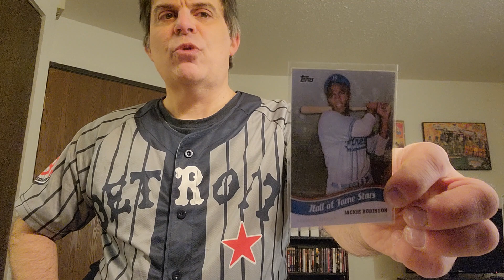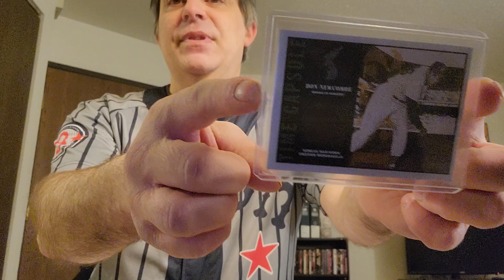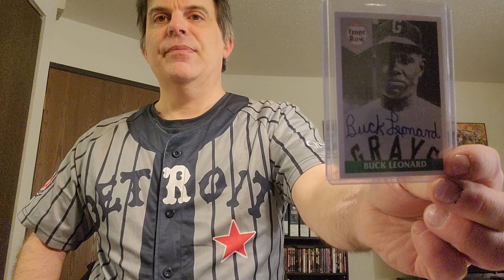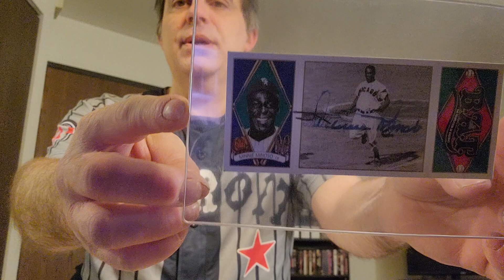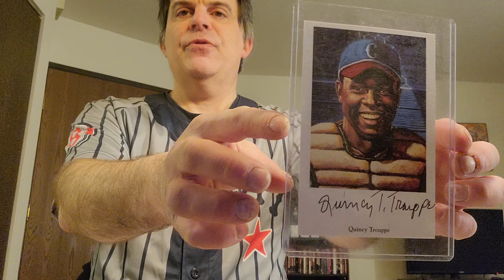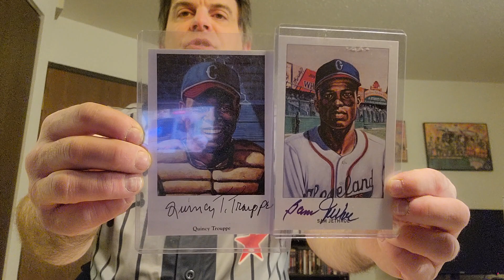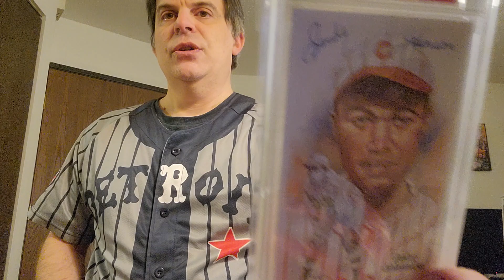Negro League PC #2 : Autos & Relics